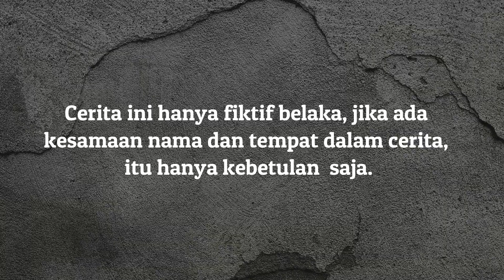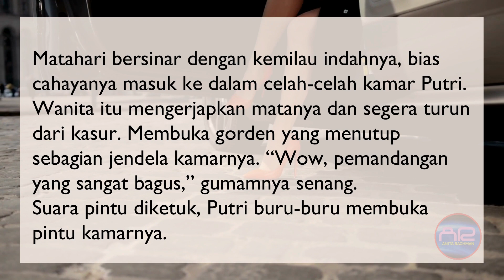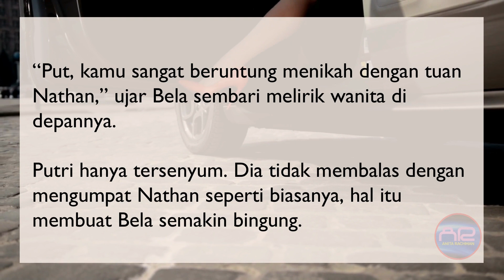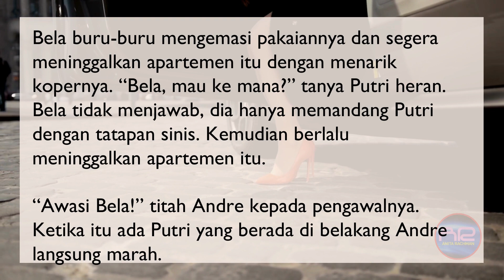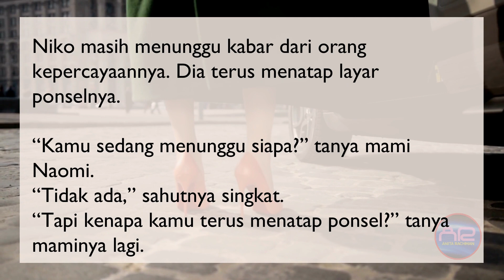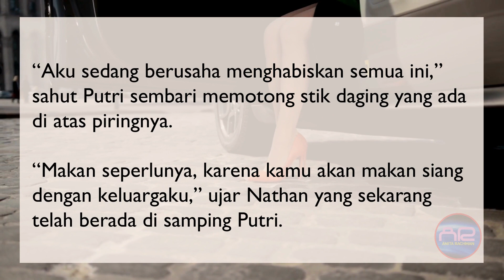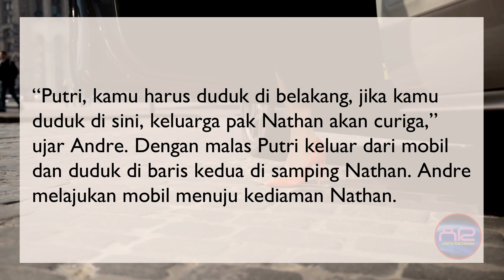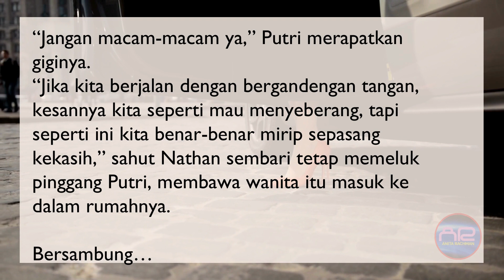K-MALAM Eps. 37 DI BAWA KE RUMAH NATHAN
NOVEL AUTHOR :
1. MENIKAH KARENA ANCAMAN (Noveltoon/ Mangatoon)